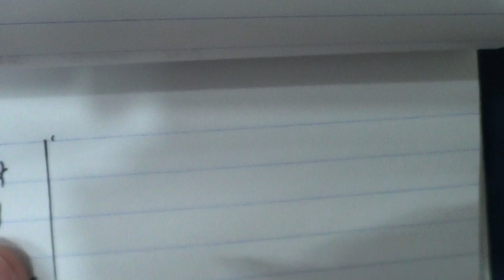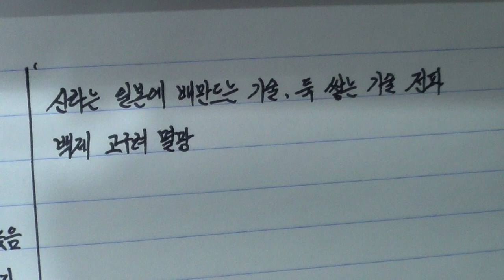역사노트필기 악필교정 정자체 16강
베란다텃밭 고수로 TV 5회 출연. (KBS9시뉴스, 생생정보, MBC오늘아침, MBN 생생정보마당, 씨티라이프)
펜글씨 및 손글씨, 캘리그라피
셀프인테리어
디스커스키우기